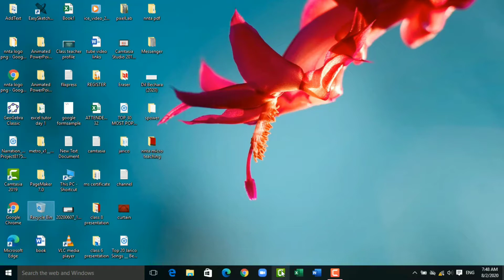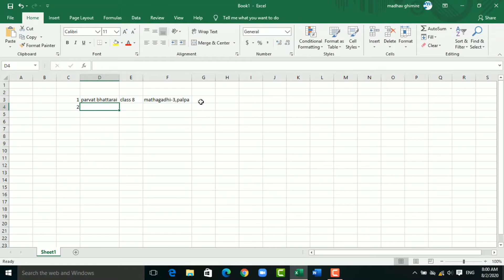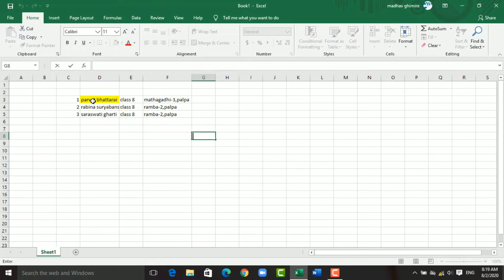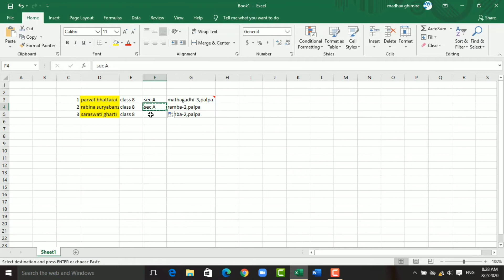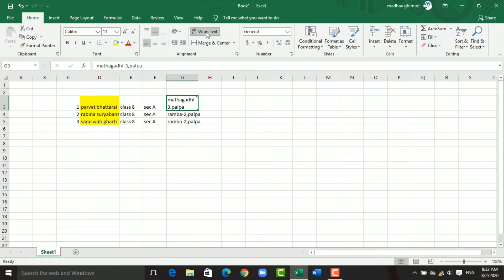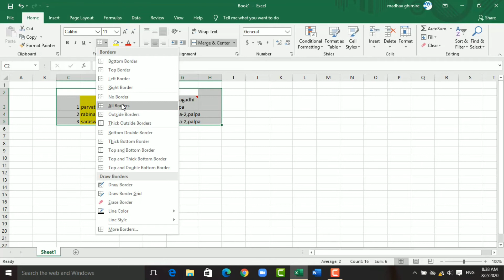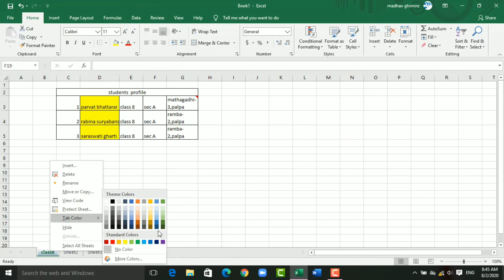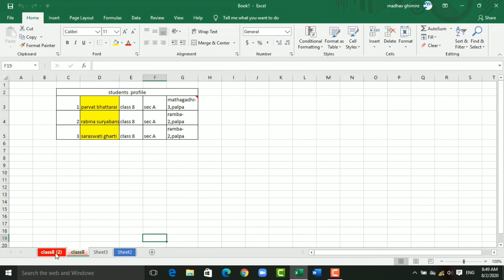Ms Excel for beginners 2020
यो भिडियो भर्खर मात्र Ms Excel सुरुवात गर्नुभएको सबै मित्रहरुलाई राम्ररी बुझाउन सकियोस् भन्ने उद्देश्यले बनाइएको हो।
विद्यालय तहमा अध्ययनरत विद्यार्थी , शिक्षक तथा अन्य कार्यालय मा कार्यरत सम्पूर्ण अादरणीयदरणीय महानुभावहरु लाई कम्प्युटरको आधारभुत ज्ञान दिने प्रयास गरिएको छ। भिडियोका पुरा भागहरू हेर्नुहोस र प्रयोगमा ल्याउनु होला।

थप जानकारी चाहिएमा तलका लिन्कहरू मा थिच्नुहोस।
MS EXCEL TUTORIAL part 1